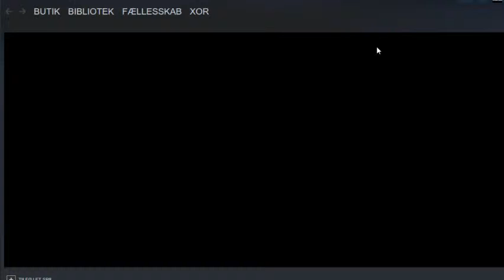How to change your language in steam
I dont know why but some peoples steam account is turning russain